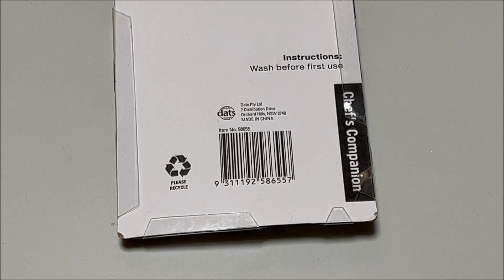Avocado Slicer Best Price Perth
Lowest Perth Price $3 @
Red Dot Bentley
Located in: Bentley Plaza Shopping Centre
Address: La Plaza Bentley, Unit 20/1140 Albany Hwy, Bentley WA 6102